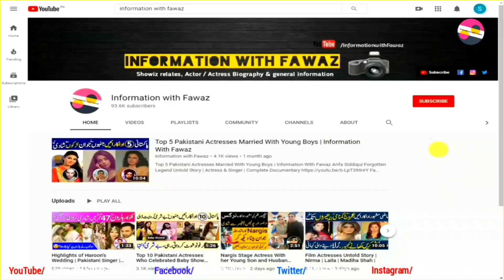Mehnaz Begum Legend Singer Unrevealed Story | from Rising to Fall | Lollywood